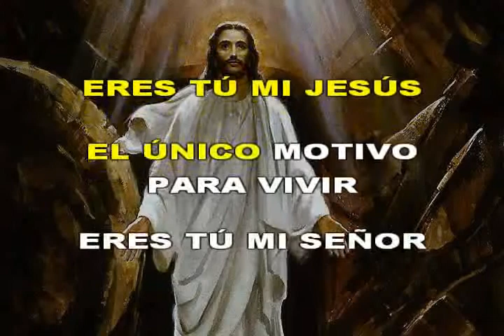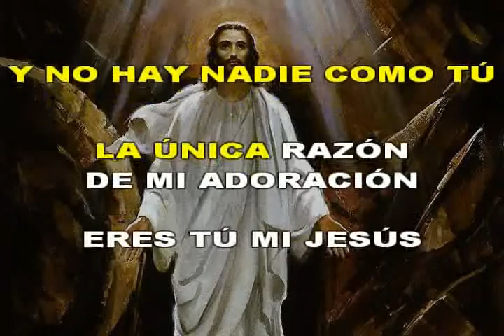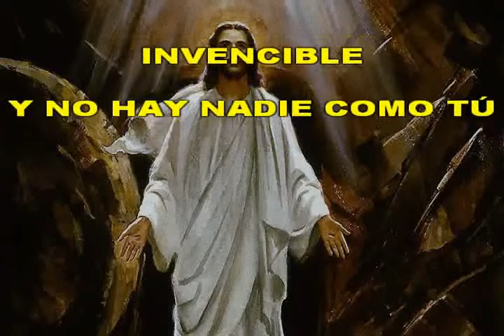ERES TODO PODEROSO - I. CHAMPAGNAT - PASTORAL MARISTA - GRUPO AMADEUS.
Compartimos  "ERES TODO PODEROSO" un emotivo tema representativo de la Pastoral Juvenil. Compuesto por Emanuel Espinoza. Versión grabada por el Coro y Grupo Musical "AMADEUS" del Instituto Champagnat de Pasto, en la voz principal interpretada por el maestro Andrés Zambrano Guzman.

Producción ejecutiva: Instituto Champagnat.
Producción y dirección musical: Oscar Javier Coral D.
Audio grabación: Estudios profesionales WYSE
Video Lyric: Robert Criollo
"Que viva la Música. "